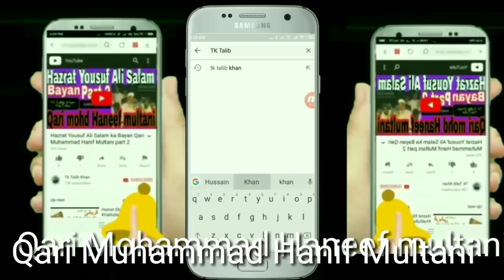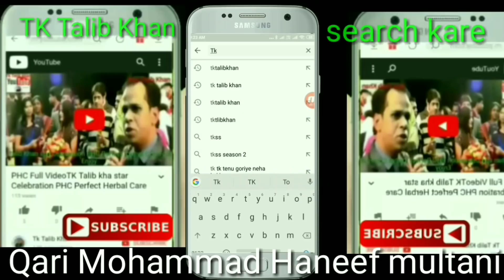12 Rabi ul awal ka Bayan Qari mohd Haneef Multani part 2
12 Rabi ul Awal Ka Bayan Qari Mohd Haneef Multani Part 2

Qari Mohd Haneef Multani ka bayan "12 Rabi ul Awal" ka part 2 ek dilchasp aur roohani tareeqe se bhara hua hai, jisme unhone Nabi Muhammad (SAW) ki janam din aur unke asraat par ghor kiya. Is bayan mein unhone Nabi (SAW) ki zindagi ke kuch mukhtalif pehluon ko samjhaya jo har musalman ke liye bahut ahem hai.

Taqreer Ke Aham Pehlu:
Nabi (SAW) Ki Janam Ki Ahmiyat: Qari Haneef ne bayan kiya ke 12 Rabi ul Awal ka din humare liye ek khushiyon ka mauka hai kyunki is din Allah ne apne rasool ko is duniya mein bheja.

Nabi (SAW) Ki Sunnat Aur Aakhlaq: Unhone Nabi (SAW) ki sunnat aur unki khulqi shan ko bayan kiya, aur yeh bataya ke kis tarah humein unki teachings par amal karna chahiye.

Sahaba Ki Mohabbat: Qari Haneef ne sahaba ki Nabi (SAW) ke liye mohabbat ko samjhaaya aur unki sacrifices ka zikar kiya, jo unhone Islam ke liye ki.

Mohabbat-e-Rasool: Unhone is pehlu par bhi zikar kiya ke Nabi (SAW) ki mohabbat har musalman ke dil mein honi chahiye, jo unki sunnat aur teachings ko apnane ki taraf hamein motivate kare.

Nabi (SAW) Ki Tarbiyat Aur Dawa: Qari Haneef ne bayan kiya ke Nabi (SAW) ka dawat dene ka tareeqa, aur unki tarbiyat ka maqsad kya tha, taake logon ko haqeeqat ka pata chale.

Video Ka Maqsad:
Is bayan ka maqsad musalmanon ko Nabi Muhammad (SAW) ki janam din ki ahmiyat samjhana aur unki teachings par amal karne ki taraf rahnumai dena hai.